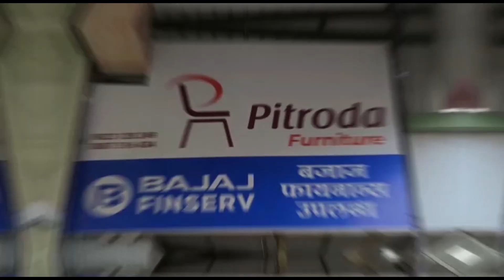पारनेर - तालुक्यात भूमिपुत्रांच्या उपोषणाकडे राजकीय पुढाऱ्यांची पाठ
प्रशासकीय अधिकारी सुद्धा फिरकलेच नाहीत
पाण्याच्या प्रश्नावर पारनेर तहसीलवर सुरू आहे उपोषण

Category
News & Politics